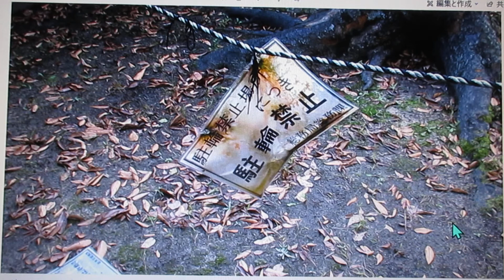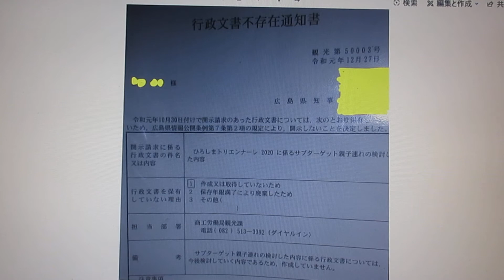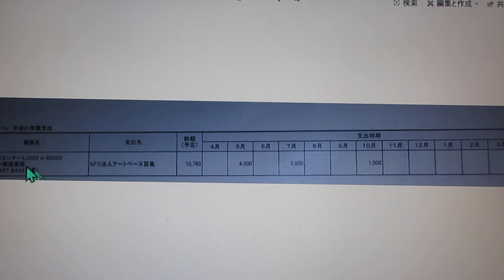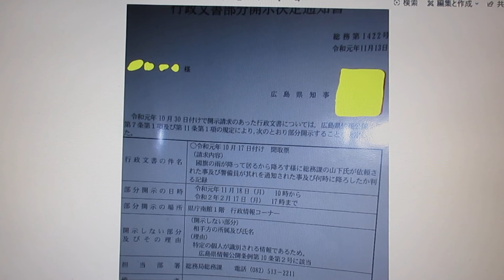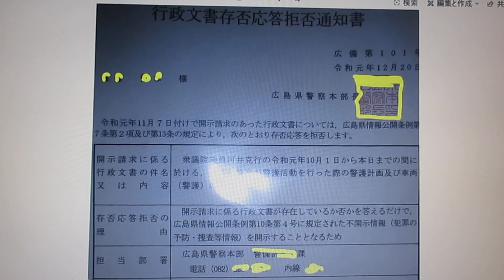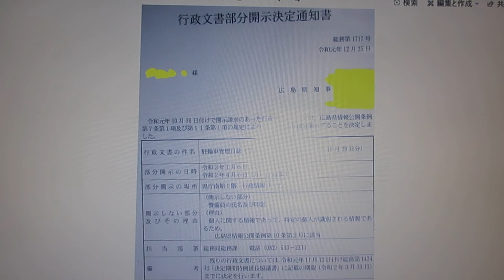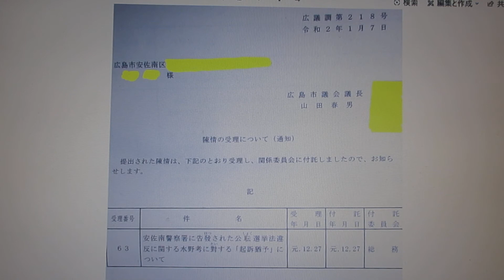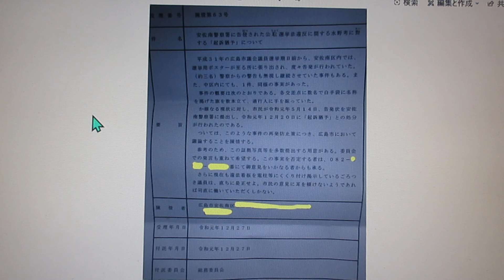公職選挙法違反/広島市議/水野考/起訴猶予/環境局業務第一課の委託業者の道路交通法違反・広島県庁の國旗不敬（朝まで放置は日常的）広島県庁内の「駐輪者管理日誌」業務の杜撰な実態！